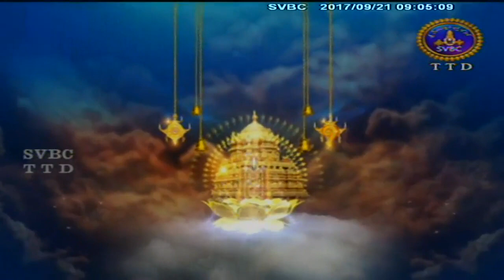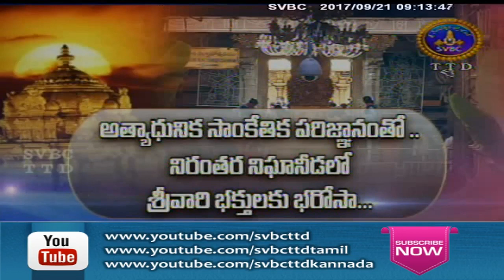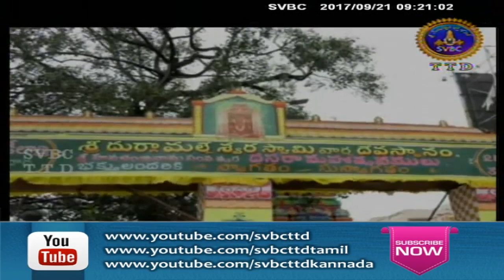Adhyatmika Viseshalu | 9 Am | 21-09-17 | SVBC TTD